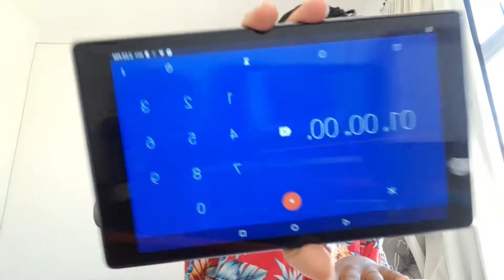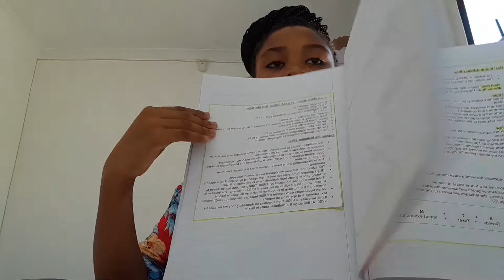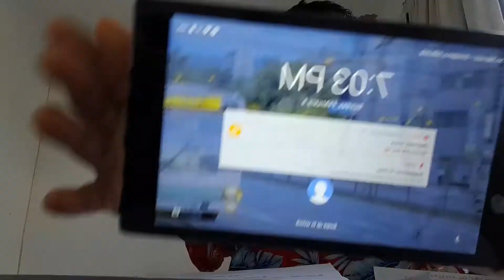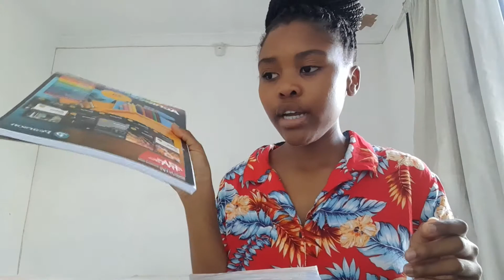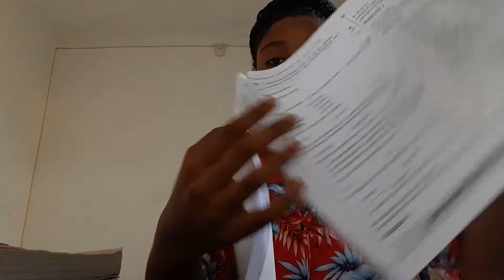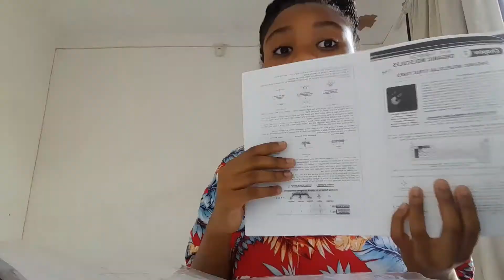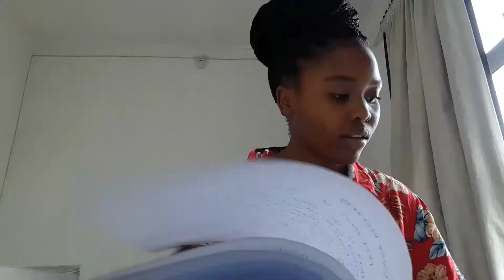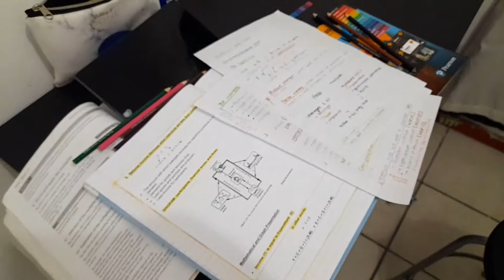Sunday Vlog | chill study day in my life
Hey👋 watch in 1080

in this video i take you along on a Sunday day in my life where we spend a day in life as I study for tests I have the following day. and I hope you guys enjoy.

Tiktok: @jisung.pwark (I don't post anything there put still follow lol
Twitter: @am_liyema (it's just kpop and good vibes)

FAQ
~age :17
~from: South Africa
~camera : my phone( Samsung galaxy a12)
~editing: capcut

Tags~
Sunday vlog, weekend in my life, chill day in my life, study day in my life, chill study day in my life, small youtuber